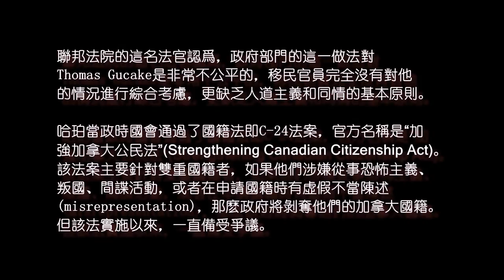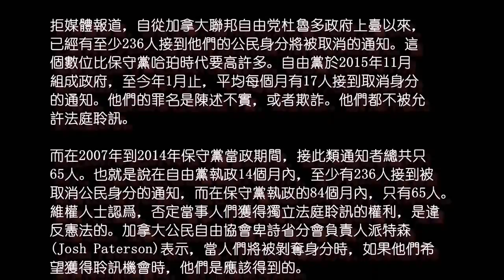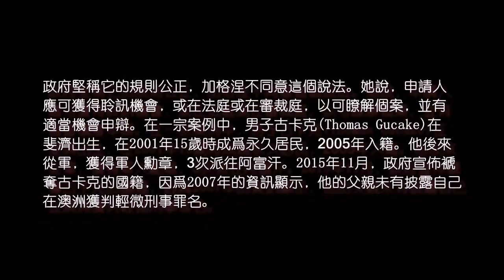加聯邦法院(The Federal Court)大法官: 移民部無權剝奪加拿大國籍